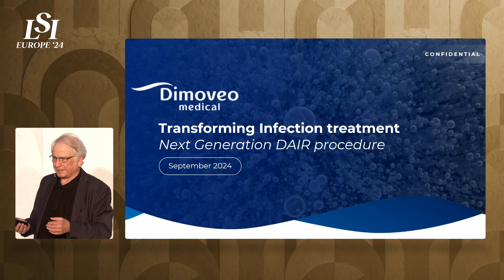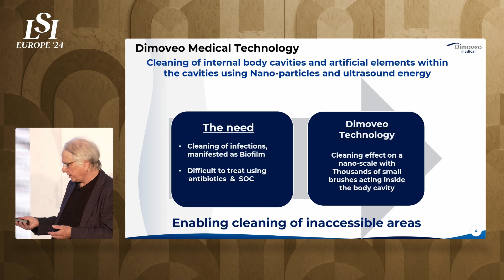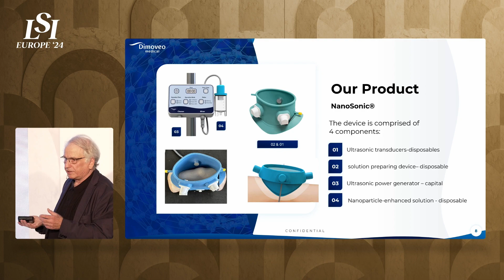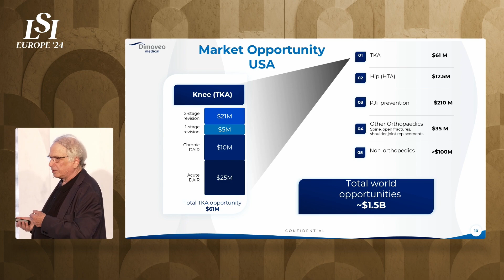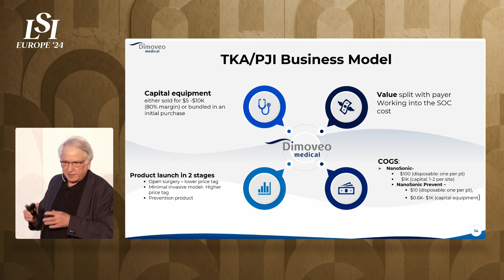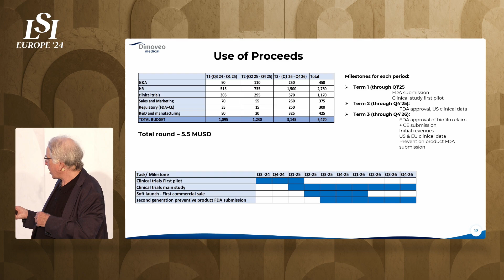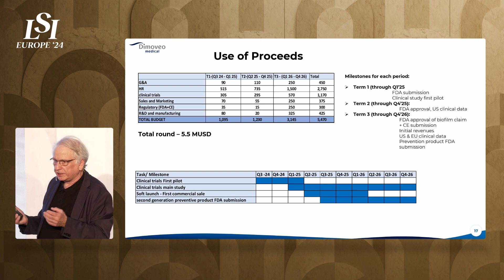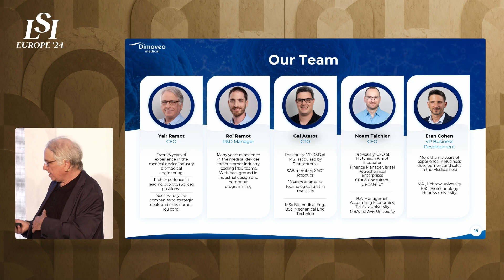Yair Ramot, Dimoveo - Next-Gen Debridement & Irrigation Device | LSI Europe '24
Yair Ramot presents Dimoveo at LSI Europe ‘24 Emerging Medtech Summit in Sintra, Portugal.

Dimoveo Medical develops the next generation of debridement and irigation device for internal body cavities.